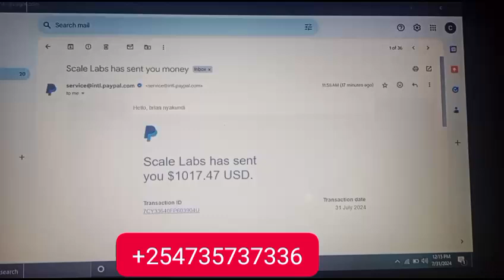3 August 2024